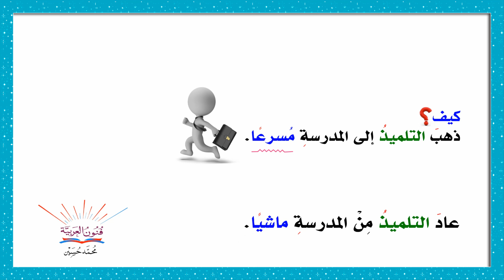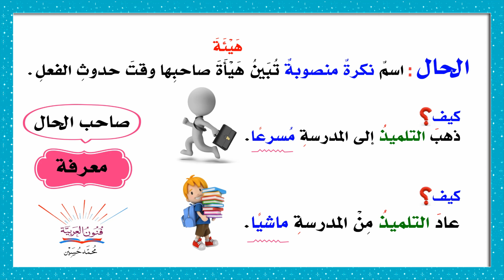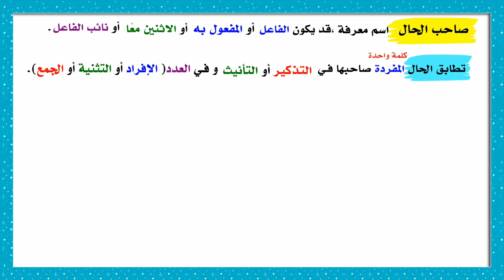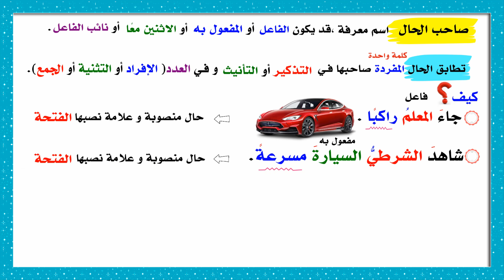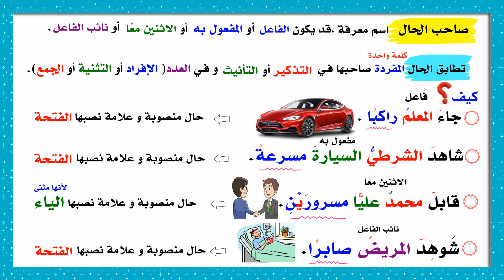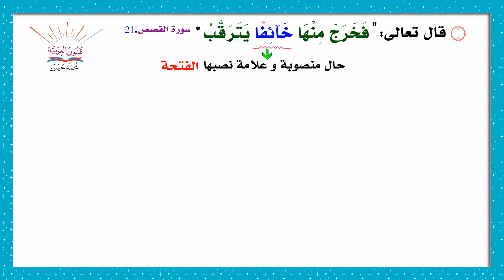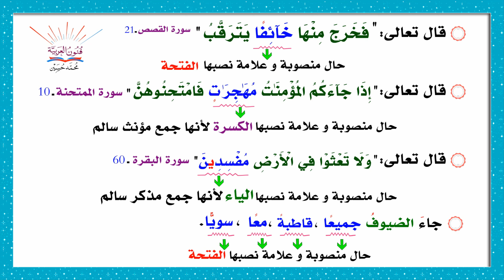الحال ــ وصاحب الحال ـ سلسلة تعلم الإعراب 29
شرح درس الحال المفردة و صاحب الحال و أنواعه و علامات نصب الحال
 أسعدؤبانضمامكم  وشرف لي انتسابكم إلى قناة فنون العربية و تفعيل الانتساب اليوتيوب الجديدة 2020 ودعم صناع المحتوى